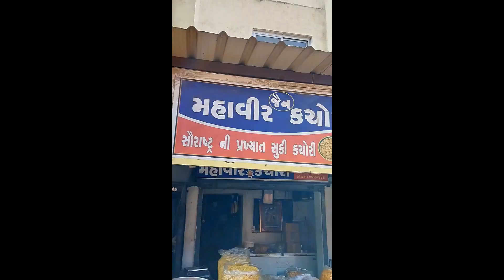સિહોર માં મહાવીર ની જૈન સૂકી કચોરી ગુજરાત બહાર પણ ફેમસ, રોજની ૪૦ કિલો બનાવે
S U B S C R I B E My channel. @MyRealView
ADDRESS : "Mahavir Jain Kachori"
                     Ground Floor, Vardhman Flat,
                     Sihor -Ghanghli Road, Near Sihor Railway Crossing,
                     Opp. Malhar Bunglow, Sihor,
                     Dist. Bhavnagar. (Gujarat)

Contact Person : Dhavalbhai  (Mo. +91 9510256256).

હેલો ફ્રેંડઝ, આજનો વિડીયો શિહોર ની પ્રખ્યાત "મહાવીર જૈન કચોરી" વિષે છે.
અહીં સૂકી કચોરી બે પ્રકારની બને છે, એક ગોળ આકારની અને બીજી ઘુઘરા જેવી પરંતુ ગોળ આકારની. સિહોર માં તો આ કચોરી ધૂમ મચાવે છે અને બહારગામ ના પણ ખુબ ઓર્ડર આવે છે. દરરોજ ૪૫ કિલો કચોરી બને અને કુરિયર થી બહાર મોકલે છે. ૧ કિલો ની પ્રાઈઝ ૧૬૦/- રૂપિયા છે. જો તમારે ત્યાંજ ઉભા રહી કચોરી ખાવી હોય તો એક પ્લેટ ના ૨૦/- રૂપિયા છે, ચટણી સાથે. 20 વર્ષથી સૂકી કચોરી નો વ્યવસાય કરે છે અને ખૂબ જ લોકપ્રિય છે. જો તમારે સિહોર જવાનું થાય તો એકવાર અહીંની મુલાકાત લેજો.

Hello Friends, Today's video is about Sihor's famous "Mahaveer Jain Kachori". Here dry kachori is made of two types, one in round shape and other like Ghughra but round shape. In Sihor, this kachori creates a buzz and many orders come from outside. Every day 45 kg of kachori is made and sent out by courier. The price of 1 kg is Rs 160/-. If you want to stand there and eat kachori, it is Rs 20/- for a plate, with chutney. Has been doing dry kachori business for 20 years and is very popular. If you have to go to Sihor then visit here once.
  (1) Forgiven Fate - Dan Lebowitz